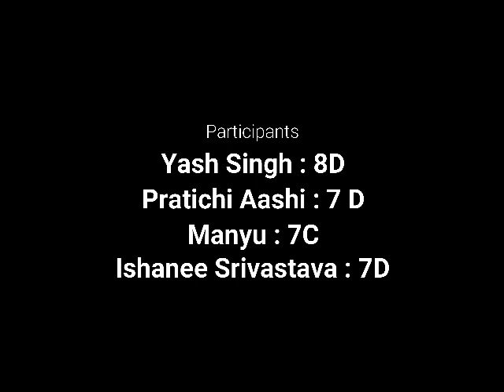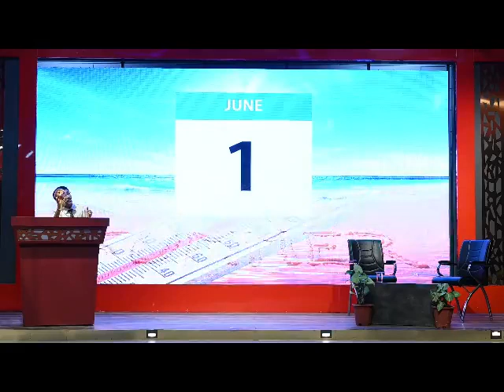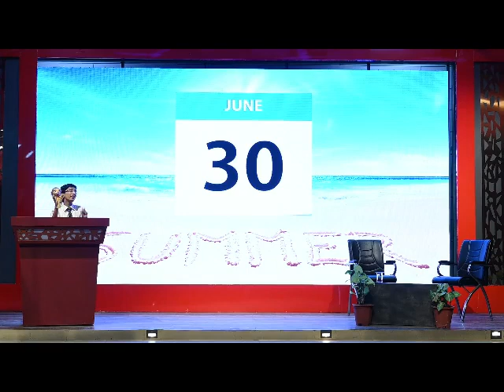Aspiration Sunbeam English Bhagwanpur